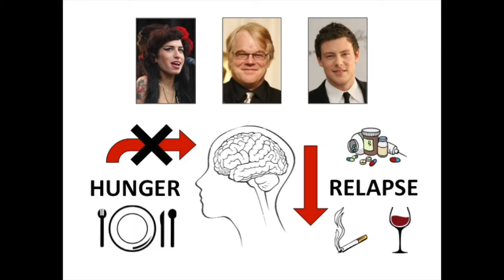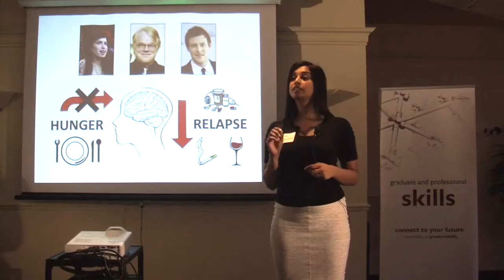Blocking hunger signals can decrease drug relapse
Tracey D'Cunha (PhD Psychology),
Winner and People's Choice, PhD category
2016 Concordia University 3MT Competition